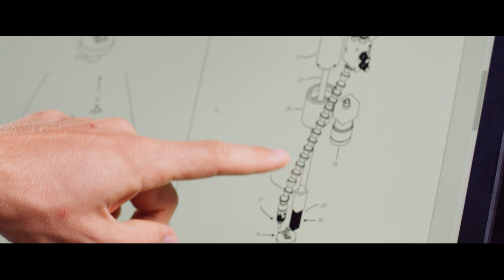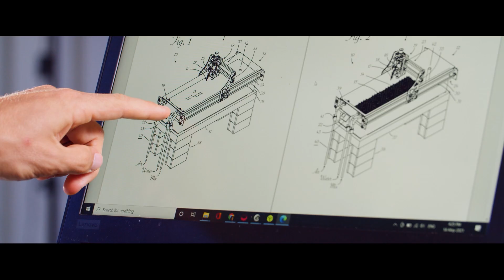Stephen Rodan Inventor of CHARM the Coral Farming Robot and NETFLIX star of Byron Baes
There are some amazing people out there, doing wonderful things on this planet and Stephen Rodan is one of them. 🌍

As promised, our video featuring Stephen and his CHARM invention and his involvement with Bitcoin Cash. 💰

Coral bleaching is a worldwide issue where Coral turns white and is subject to dying due to stresses such as the ocean temperatures warming up. This can result in entire reef ecosystems of which people and wildlife depend on becoming obsolete. A man of many talents Stephen Rodan, engineer, inventor, artist and of late, a star in the NETFLIX series Byron Baes, talks about CHARM, his Coral Farming Robot Invention.

0:00  Who is Stephen Rodan?
0:27  Scientists need help with restoration
0:45  Magnetic Island and A.I.M.S
0:53  The Head of the Gulbul the Rainbow Serpent
1:19  By using technology such as CHARM
1:38  BCH can be donated in an effort to save the reef
1:49  Press pause for a good cause

🎥  DigiRyder